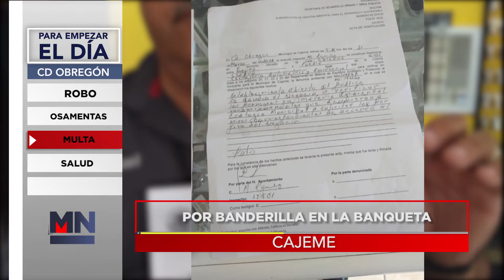ParaEmpezarElDía Bien informado hoy 5 de abril del 2022